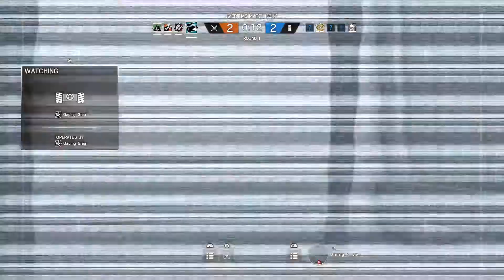RB6 Action Packed